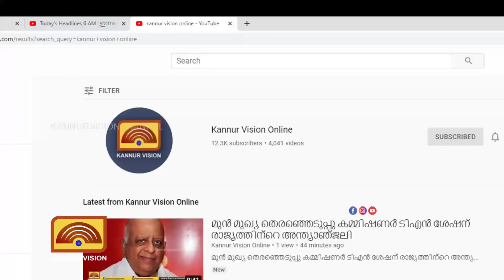കണ്ണൂരിൽ ഓടുന്ന ബസ്സിന് തീപിടിച്ചു.ബസ്സ് പൂർണ്ണമായും കത്തിയമർന്നു. യാത്രക്കാരെ സുരക്ഷിതമായി മാറ്റി.